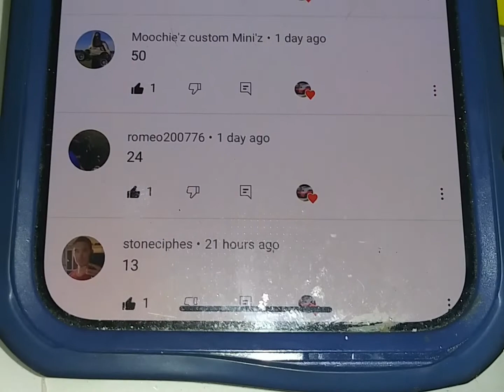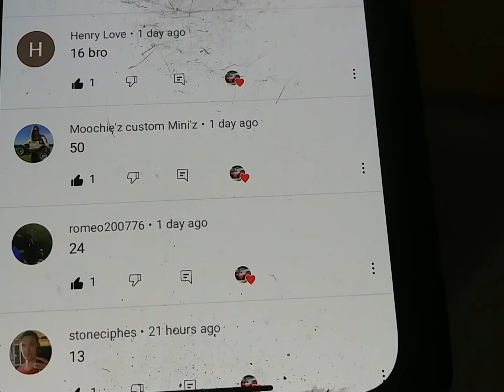23cc winner is romeo200776 lucky number was 24 remembering the great Kobe Bryant 24🙏🏾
thanks to everyone that stopped by for a chance to win the hpi Fuelie 23cc it'll be more to come braap braap